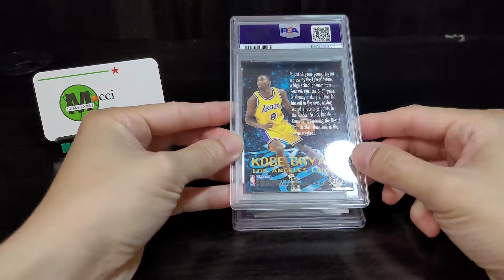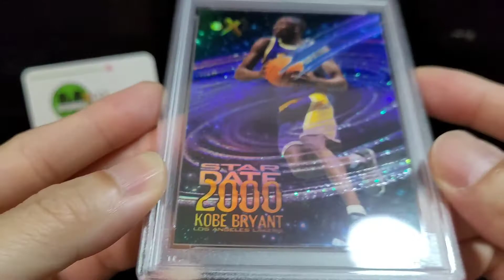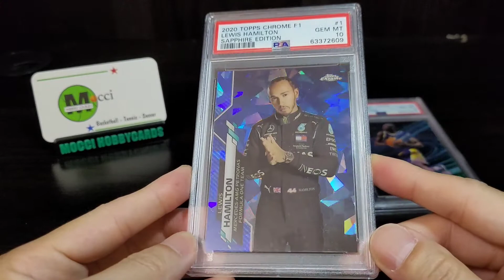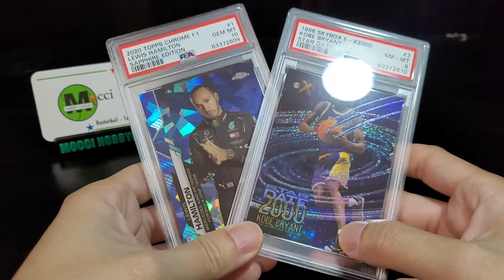$300 PSA Super Express Submission Return 🔥🔥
PSA Submission Return

I was using the service of Blackjadedwolf which located in Brooklyn
They are very professional and very good service.